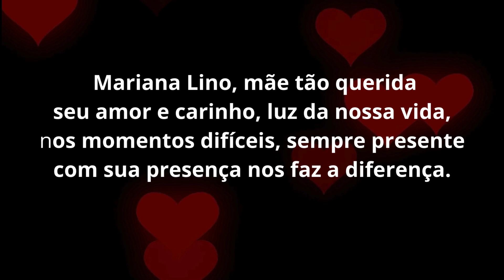Mariana e Família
Mariana Lino, mãe tão querida
Seu amor e carinho, luz da nossa vida,
Nos momentos difíceis, sempre presente
com sua presença nos faz a diferença.

Tan, esposa e mãe querida.
Seu amor incondicional, puro e puro
tu és tão amada, exemplo de amor
És nossa inspiração, nosso maior valor.

Música criada com inteligência artificial Suno.com